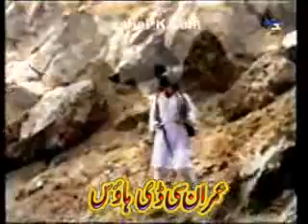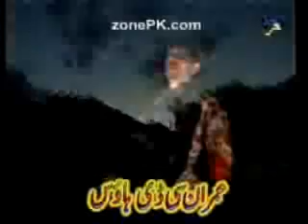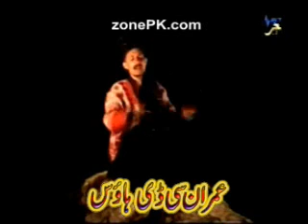babau lalay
chand